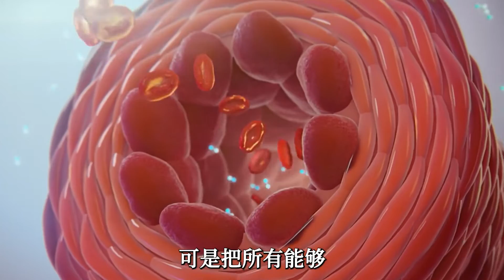如果让你连7天不吃饭，身体会发生什么变化？变瘦还是饮食不规律